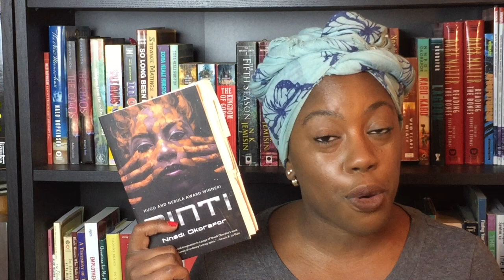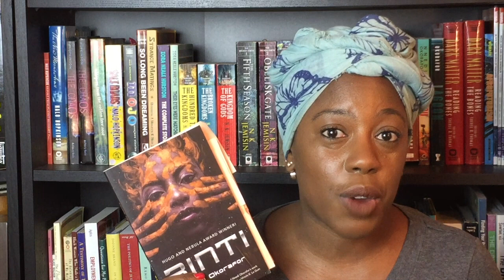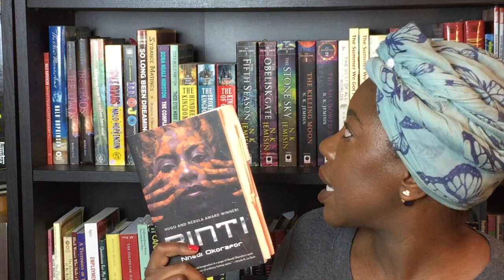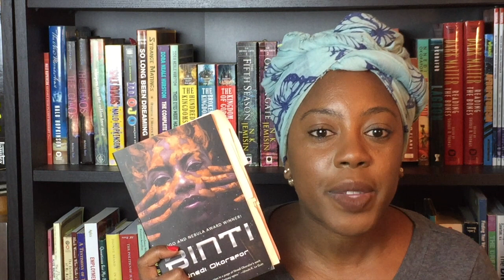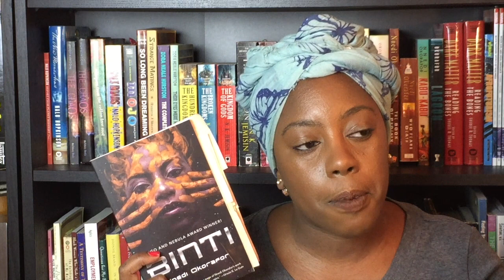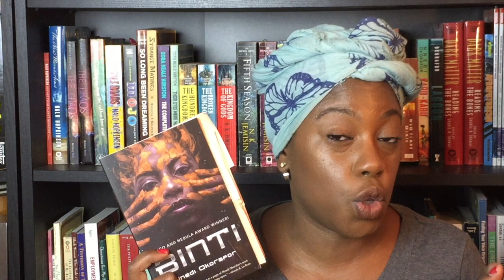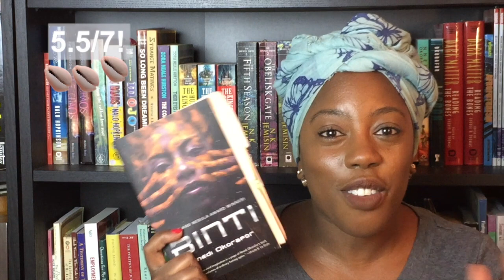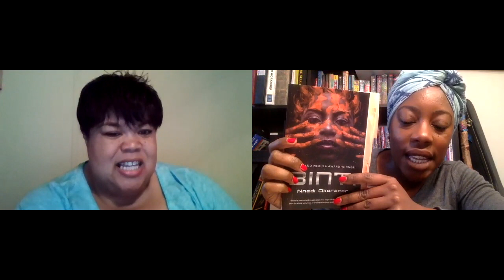14. Binti, by Nnedi Okorafor - Review & Buddy Read with Pretty Brown Eye Reader!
Thanks Alicia for a wonderful discussion and Afrofuturism adventure!

ONLINE BOOK CLUB

SOULar Powered Afrofuturism Slow-Reading Group:

An Online Slow-Reading Group of speculative, fabulist, magical realist and science fiction written primarily by Queer African Women & Transwomen and Women & Transfolx of Colour.

We are looking for members who will actively participate in the selection, discussion and support of our creatives, and we ask that you answer the questions so your engagement with SOULar Powered may begin right away!

Our group is Black/African-focussed. We are primarily a group of Black, Indigenous and People of Colour. We are primarily women, non-binary and transfolx.

All members of our community are expected to honour and centre to experiences of queerfolks and their contributions to Afrofuturism.